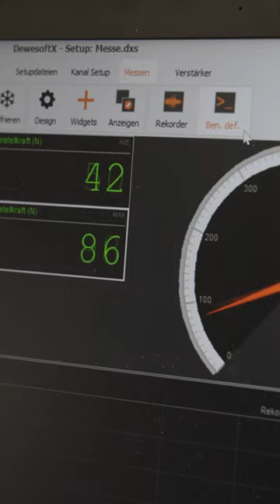iaf flashback Plasser & Theurer | Impressions Day 3 - Future track technology - NOW!